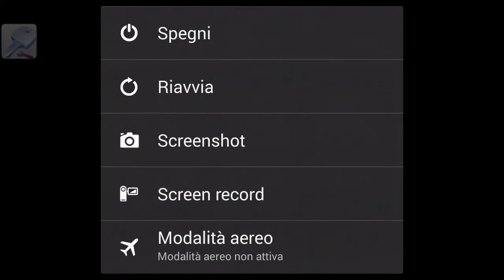FIFA 15 android pack 50.000k